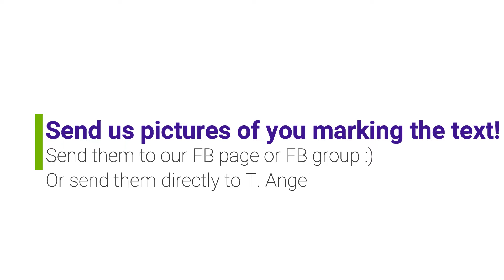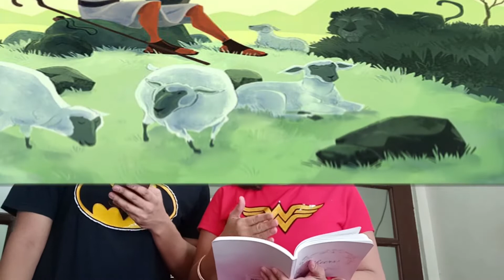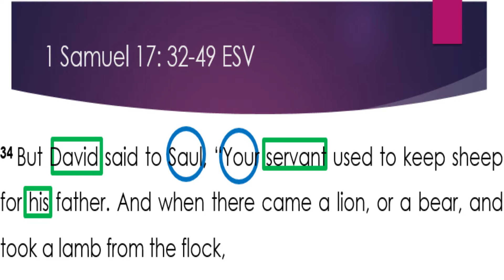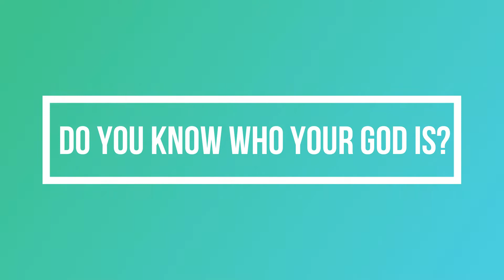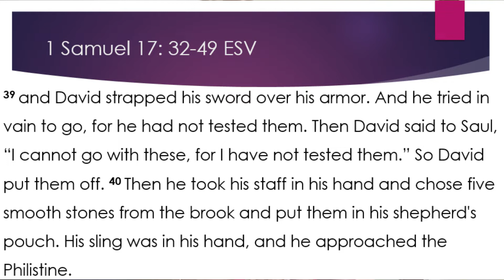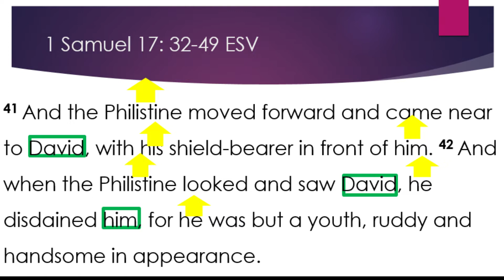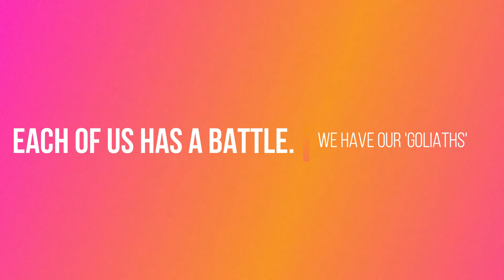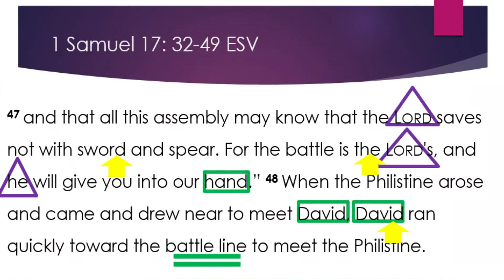KidsLIFE Episode 4: The Battle Is The Lord's Part 3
Thanks for sticking with us kids! In this part, we will go study the Word together! Let's draw insights and see what we can learn from David's extraordinary faith.